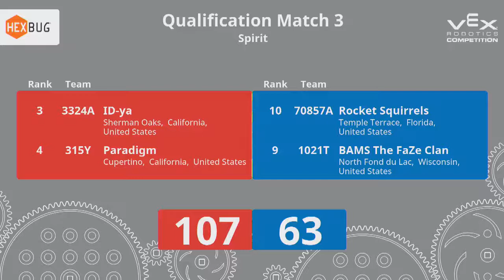2018 VRC-MS Spir Q5 - 1340A 99656B vs 7233A 8193B - 53 to 102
VEX Worlds 2018 - VRC Middle School - Spirit Division - Qualifiers Match 5

Red - Score 53:
1340A (LARgos, Litchfield CLC- Akron Public Schools, Akron , Ohio, United States)
||  Spirit Rank:89 . Wins:1 . Loses:9 . WP:2 . AP:30 . SP:456

99656B (OU812, Barnesville Middle School, Barnesville, Ohio, United States)

Blue - Score 102:
7233A (Quarry Lane Cougars, Quarry Lane School, Dublin, California, United States)
||  Spirit Rank:42 . Wins:5 . Loses:5 . WP:10 . AP:50 . SP:706